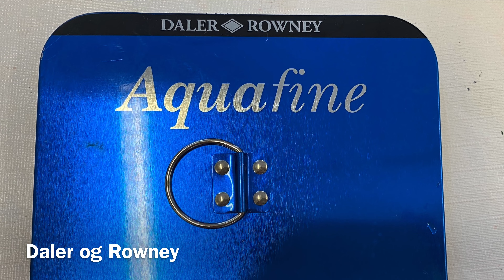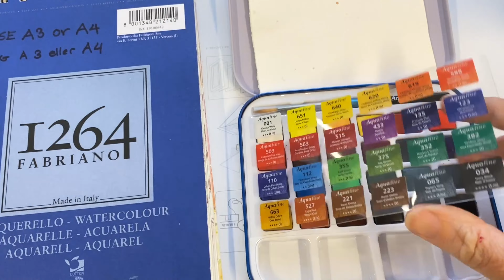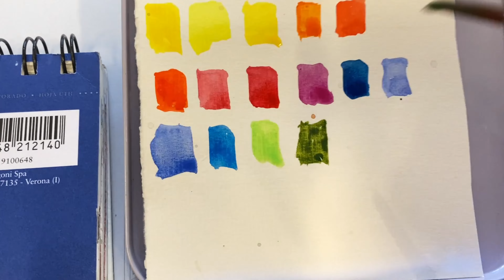Tips til materialer du kan bruge til akvarelkurser eller undervisning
Her er 3 tips til køb af akvarelfarver. Materialer til akvarelkurser fås i mange udgaver. Akvarelfarver og akvarelpapir fås i studiekvalitet og professionelle udgaver. Derfor kan det være svært at vælge, hvad man bør vælge til sit akvarelkursus, hvis man er ny.

Jeg anbefaler, at du vælger en god æske akvareller. De holder nærmest evigt, og vil give dig mulighed for at få stærkere farver.

Akvarelpenslerne er Guldmårs pensler i kunstige mårhår.

Akvarelpapiret er 300 grams papir med RU overflade. Det vil give dig bedre maleteknik muligheder.

Undgå de billige studiefarver, det vil gøre det sværere for dig at komme godt i gang. Det samme vil dårlige pensler - hvor penselhår ikke altid gør, som man ønsker.

I denne video kan du se mere om, hvilke akvarelfarver jeg anbefaler til akvarelkurser. Mine akvarelkurser er fysiske akvarelkurser i København, men du kan også købe mit akvarelkursus online på kunst og kurser.dk.

Jeg ønsker dig god fornøjelse med at komme godt i gang.

De bedste hilsner
Mette Hansgaard, spørg gerne